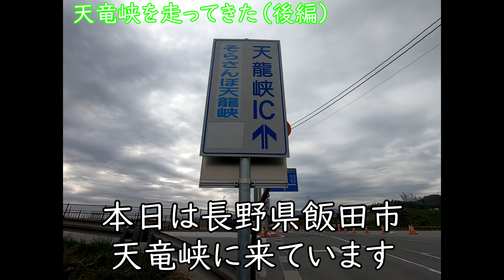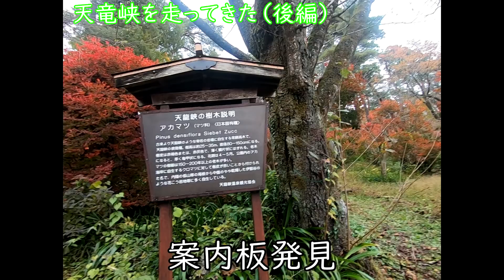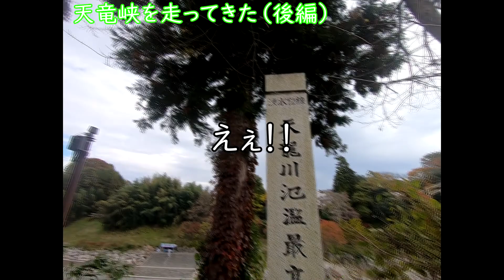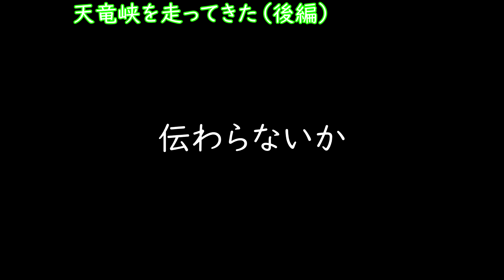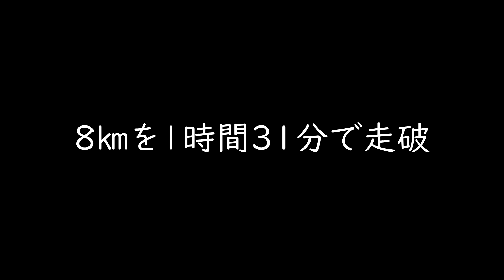走ってきた㉔【つつじ橋】天竜峡（後編）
どうも初めましてぶんぶんと申します。
本日は長野県飯田市天竜峡周辺を走ってきた動画の後編になります。
紅葉の見ごろの天竜峡、徐々に天気が回復して、とても満足のいくランニングになりました。

天竜峡ライン下りやそらさんぽなど見ごたえのある場所になります。
よろしければご覧になって下さい。